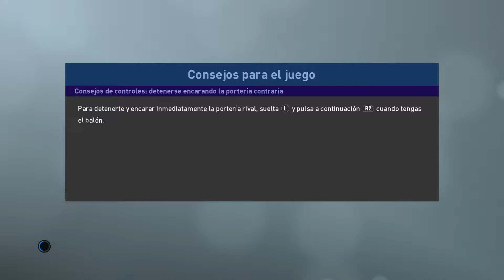PRO EVOLUTION SOCCER 2019_20190128232714